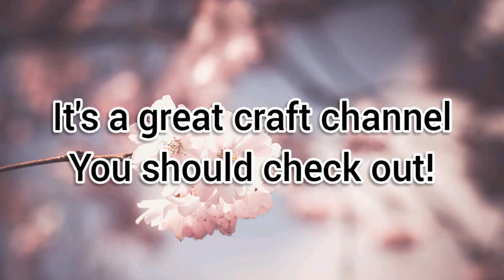Check out the great craft channel, EASY CRAFTS FOR KIDS!